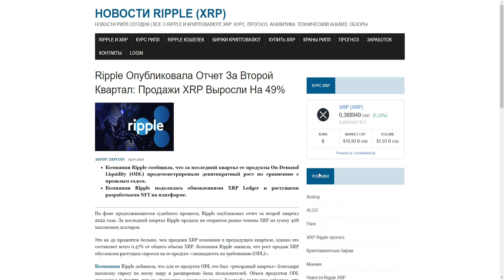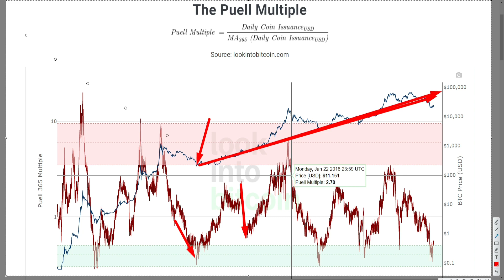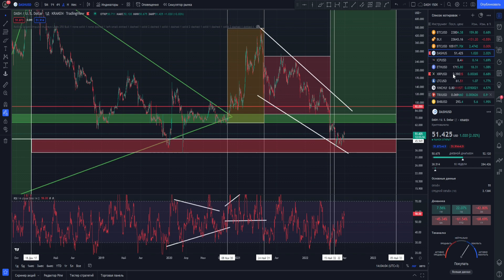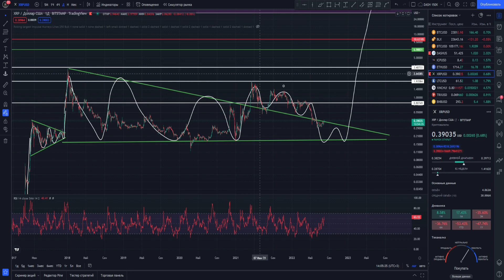XRP 50$ - RIPPLE ВЫКУПАЕТ МИЛЛИОНЫ МОНЕТ СО ВТОРИЧНОГО РЫНКА! МЫ УЖЕ ЗАРАБОТАЛИ 35% ! РИПЛ РАСТЁТ!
Информация из видео:
1. Крипто флип
2. Crypto flip
3. Криптовалюта xrp обязательно себя покажет в будущем
4. Обзор рынка и
5. Обзор xrp
6. Лонг шорт коэффициент
7. Обзор
8. xrp
9. xrpp rice
10. xrp обзор
11. xrp прогноз
12. xrp
13. xrp КРИПТА
14. Монета ripple
15. ripple
16. ripple crypto
17. ripple обзор
18. ripple крипта
19. ripple криптовалюта
20. ripple что это иес
21. рипл что это иес
22. рипл токен ишесщш
23. рипл токен ишесщш
24. рипл
25. XRPUSD
29. flip